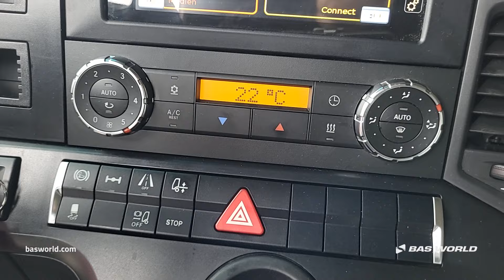Mercedes Actros 1845 - 2019 - BAS World